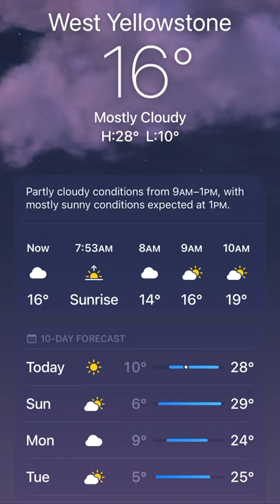2022 Montana Snowmobile Trip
2022 GICON & HEADWATER hosted a Montana snowmobile trip through Yellowstone National Park.   The wildlife encounters were unbelievable.  I hope you enjoy the footage in the video. Thank you to everyone that put this on. It was an amazing experience.

Shawn